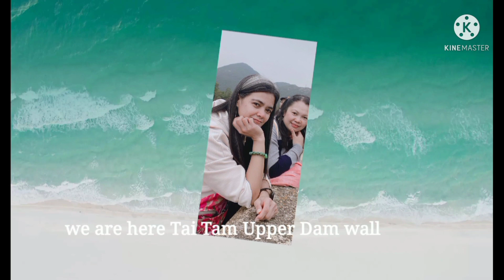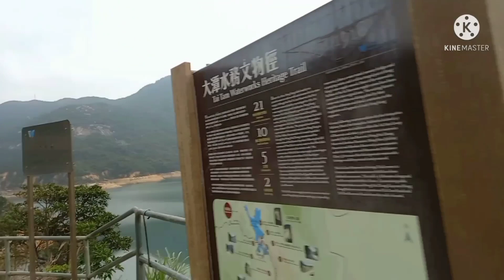Tai tam Reservoir Masonry Bridge Part2!@meadowvlog872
Tai tam Upper Reservoir Masonry Bridge @meadowvlog872